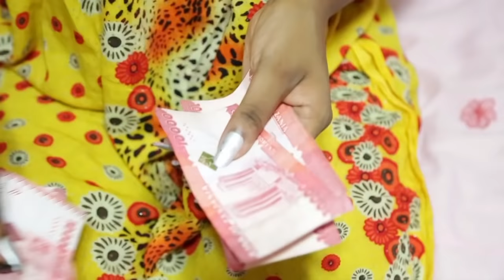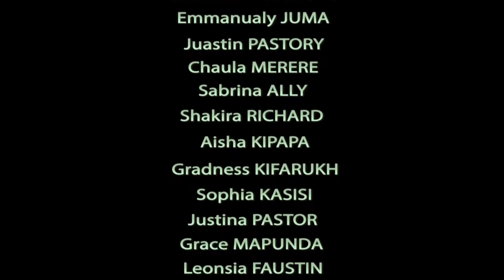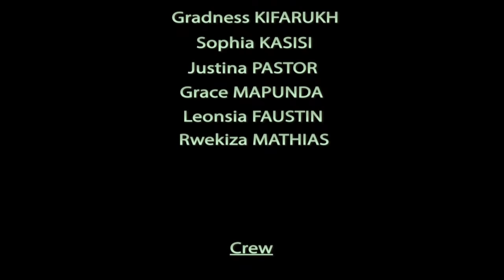KAKA A'MIMBA DADA YAKE || Swahili Latest || Bongo Movie 2021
KAKA AMPA MIMBA DADAYE bongo movie 2021
Bongo movie 2021 swahili
Latest Bongo Movie

KAKA AMPA MIMBA DADA YAKE,mama afa kwa presha ni filamu bora ya kitanzania yenye maudhui mazuri kwa ajili ya kufundisha jamii.

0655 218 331/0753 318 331
Instargram
Kapayathegreat
TANZANIA.